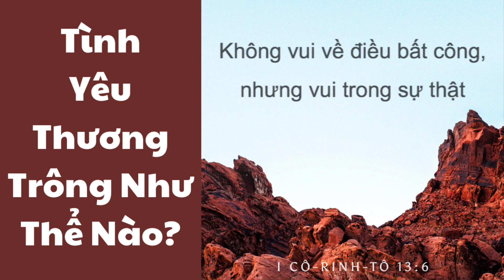Không vui về điều bất công nhưng vui trong sự thật/I Cô-rinh-tô 13:6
không vui về điều bất công, nhưng vui trong sự thật.